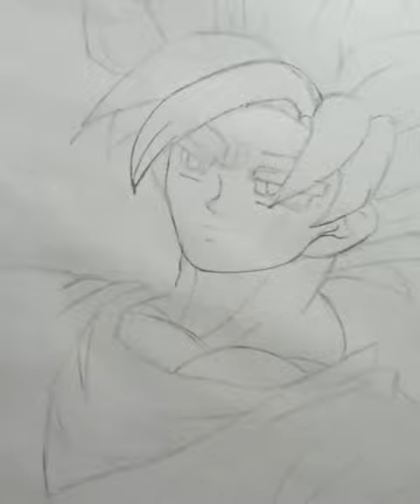Goku drawing ❤️ full video☺️anime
goku drawing at first time 🙂